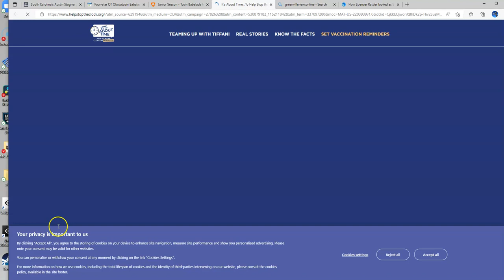Four-star OT Oluwatosin Babalade commits to South Carolina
Four-star offensive tackle Oluwatosin Babalade already had a strong feeling toward South Carolina, and was leaning toward a commitment there.

However, the Hyattsville (Md.) DeMatha standout wanted one more look at the school and the program, and he got that during an unofficial visit to campus late last week.

It provided the final touches of his recruitment, and led to his commitment to the Gamecocks. He announced his decision Friday.